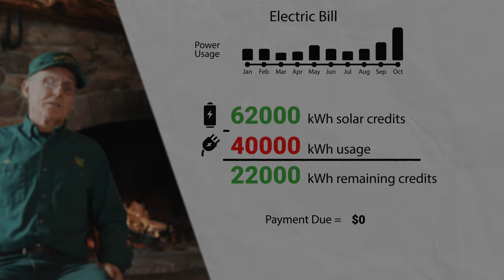Tom Renner Talks Solar For Shiloh Valley Equipment and His Farm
Tom Renner runs a successful business and farming operation. Solar has helped him increase profit margins by lowering his energy cost. It's likely that solar can help you too!  In Illinois there is annual net metering, meaning energy produced in the Summer can be used in the Winter for drying grain.

Solar use in Agricultural is leading the way for solar in the Midwest.